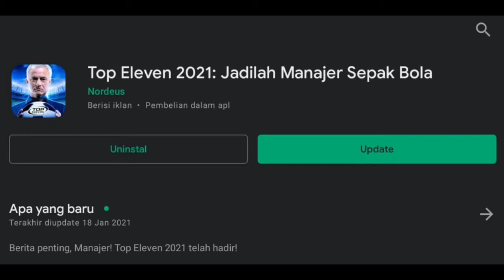UPDATE TOP ELEVEN 2021? BANYAK YANG BARU?